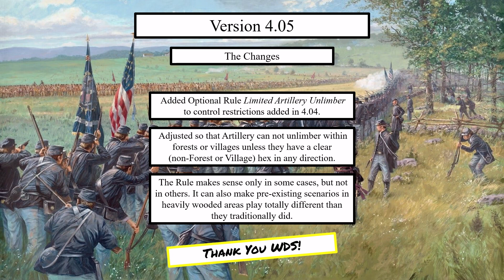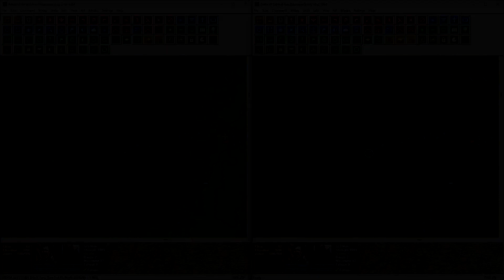A Game and a Chair - Special - Version 4.04.1 Reviewed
A Game and a Chair
acwgc.net

WDS has released Version 4.04.1. What are the changes with Version 4.04.1 and how does it work? Find all of that out here.

NOTE: In the video I refer to the update as version 4.05. Rather than re-record the audio, I left it as is.